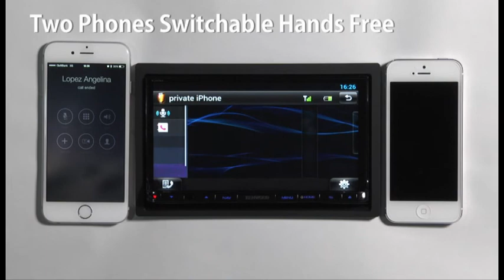2015 Kenwood and eXcelon Switchable Hands Free Operation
Kenwood and eXcelon multimedia and navigation receivers allow for hands free operation of two phones.  This video shows the procedure for switching from the drivers phone to the passengers phone.